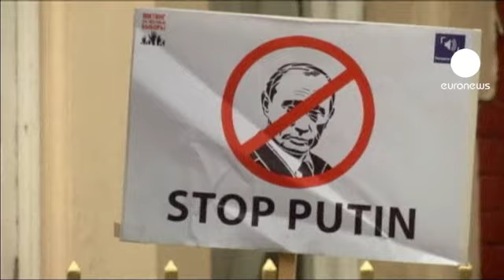Diplomacia olímpica para acercar posiciones entre Londres y Moscú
Putin en londres...una imagen que no se repetía desde el verano de 2003, hace nueve años.

Desde ese encuentro con el entonces primer ministro Tony Blair e independientemente del inquilino en el 10 de Downing Street, las relaciones entre las dos naciones han estado marcadas por todo tipo de contenciosos que van del espionaje a los derechos humanos pasando por los oligarcas rusos exiliados en el Reino Unido.

La cooperación entre los servicios de inteligencia de Londres y Moscú sigue suspendida desde la muerte por envenenamiento en la capital británica del exagente del KGB Alexander Litvinenko en 2006.

La mujer del agente acusa a Putin de ordenar el asesinato y ha pedido a los londinenses que lleven un lazo blanco a modo de protesta por la asistencia del presidete ruso a los Juegos Olímpicos.

Moscú se niega a extraditar al Reino Unido al principal sospechoso de este caso sin resolver, Andrei Lugovoi, actualmente parlamentario.

Para el Kremlin, la piedra en el zapato son los oligarcas rusos exiliados en Londres, como Boris Berezovsky. El hecho de que el Reino Unido les de asilo es un quebradero de cabeza constante para Putin desde que llegó al poder.

El caso de la piedra espía también añadió tensiones en 2006. Lo que parecía un pedrusco normal y corriente tirado en un parque moscovita resultó tener dentro un ordenador que controlaban a distancia agentes británicos, como han reconocido por primera vez en enero de este año.

La respuesta de Putin fue restringir las ong arguyendo que eran financiadas por espías británicos.

La reunión de este jueves entre Putin y Cameron se produce dos semanas después de que Rusia y China vetasen la última tentativa de la ONU para presionar al régimen sirio.

Para el ministro británico de Exteriores el no ruso a tres resoluciones de condena en el Consejo de Seguridad es sencillamente inexcusable.

Esta visita olímpica da a Cameron la ocasión de  intentar que Putin cambie de opinión. Pero para la comunidad rusa exiliada en Londres hoy es un día triste.

Muchos de los que dicen haber huido de un régimen represivo se han manifestado frente a la embajada rusa en Londres. Afirman que con o sin juegos, el presidente ruso no debía haber sido invitado.

En todo caso, la diplomacia olímpica podría contribuir a ablandar al presidente ruso, amante del deporte y excampeón de judo.
Además, Rusia será pronto anfitriona olímpica, con los juegos de invierno de Sochi en 2014.